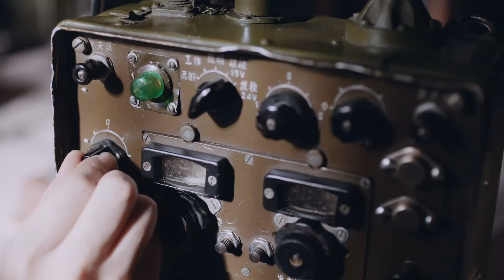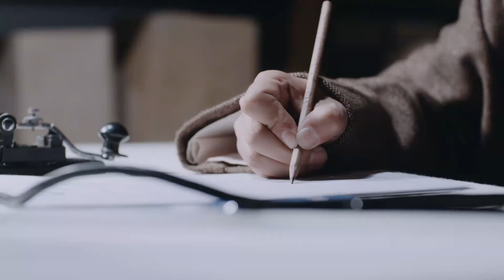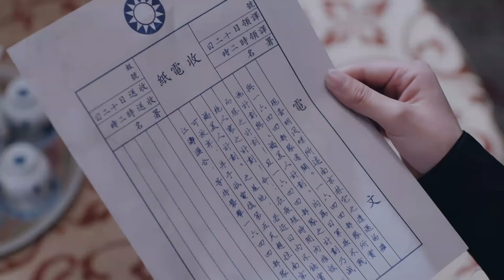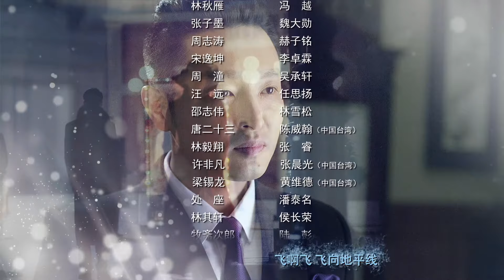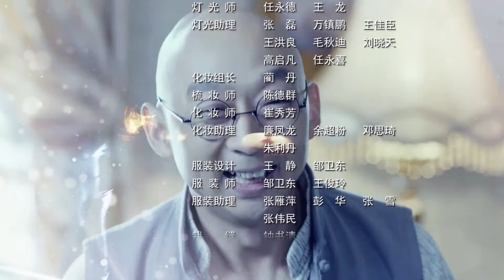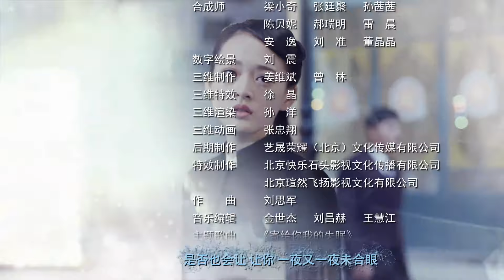【出色谍战剧】《战上海红颜》第36集 | 一心复仇的女特工在上海做地下工作秘密与敌军斗智斗勇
《战上海红颜》讲述抗日战争全面爆发后，即将大学毕业的进步女青年林秋雁，面对美好家园惨遭蹂躏，面对日寇汉奸的残忍行径，她痛心疾首，与恋人张子墨相约毕业后一起奔赴延安，共同为拯救国家作出自己的贡献。林秋雁父亲是著名的考古专家，日军头目龟田次郎为了夺取林家收藏的古董文物，丧心病狂，将林秋雁一家残忍杀害，家中被洗劫一空。名画宋代摹本《斫琴图》和半张手绘地图不幸落入龟田次郎手中。最危急关头，林秋雁被军统特工周志涛搭救。 张子墨以为林秋雁已经遇害，怀着悲痛的心情只身奔赴延安获救之后的林秋雁为了报仇，加入到军统。从此二人天各一方。 由于林秋雁父亲爱国专家的特殊身份，党组织安排在上海做地下工作的宋逸坤负责对林秋雁的下落进行